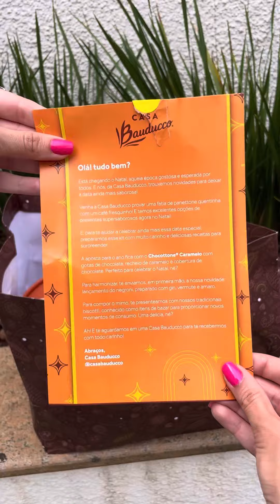Fui abrir o Chocottone da Bauducco e olha o que aconteceu 😅